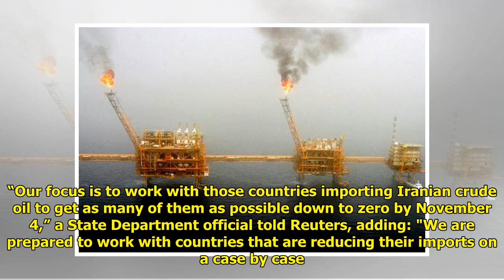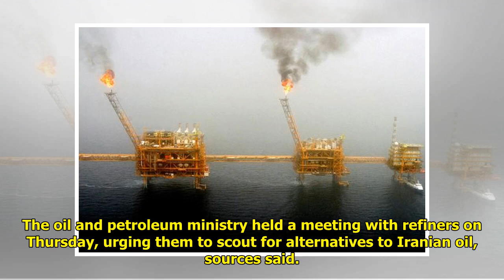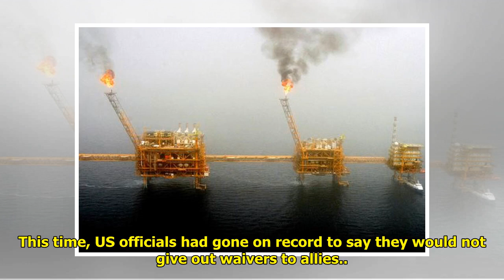Waiver on Cards? After Threatening Sanctions for Iran Oil Imports, US Says Will Work Case by Case